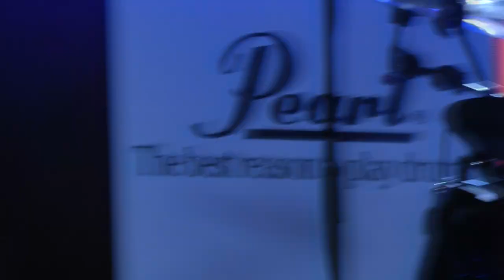Marco Mendoza Full Show - Frankfurt, Musikmesse 2015 Remastered Sound (HD)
Marco Mendoza & Soren Andersen & Randy Black
Live at Musikmesse Frankfurt am Main Agora Stage 18/03/2015